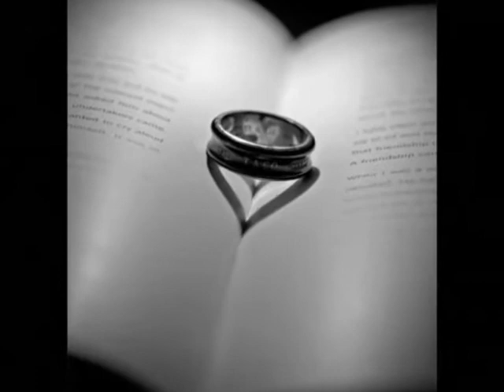I'll Still Be Lovin' You Restless Heart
A montage with the song by Restless Heart called "I'll Still Be Loving You."